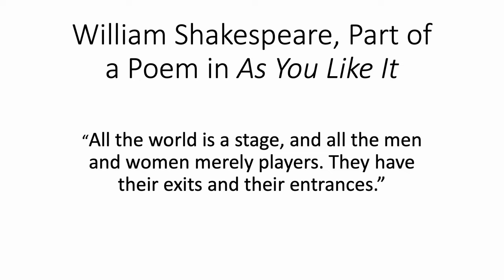The Core Value of Scripture: A Different Kind of Wisdom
Dr. Bock serves as the Executive Director for Cultural Engagement as well as a Senior Research professor of New Testament Studies at DTS. Today he shares how the work of restoration and reconciliation shows the wisdom of God to His glory.